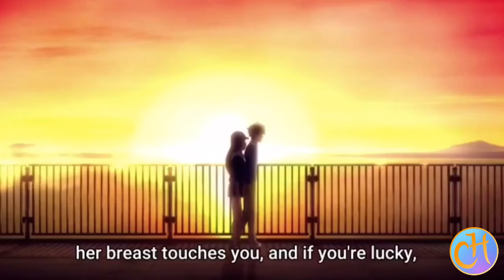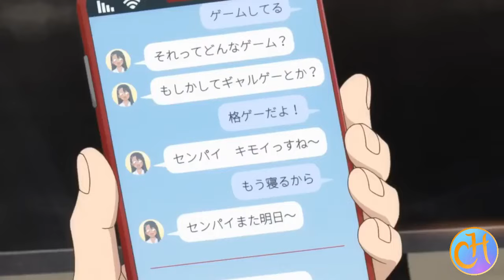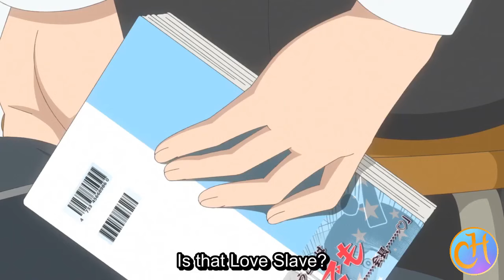Nagatoro Has THE GREATEST Confession of All Time!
Writer's Analysis - Nagatoro: The Brilliant Transformation from Toxic to Wholesome

Here we go! This video has been looooooong in the making, but we finally have a complete retrospective cataloging the major steps that led Nagatoro and Senpai finally becoming a couple. But more importantly than that, we stand to learn a ton from mangaka Nanashi doing the nigh impossible: redeeming a horrible relationship and turning it into one of the most wholesome, compelling romcoms you could ever watch or read!

If you would like to support us, please consider buying a copy of Notice Me, Send Pie

Monarch Mercenaries: Autonomy

Knights of Halicruz

Bleed Steam n’ Steel

Clips used for this Video:
Please Don't Toy With Me, Miss Nagatoro, created by Nanashi, produced by Telecom Animation Film (season 1) and Team OLM Inoue (season 2), 2021 - Present.